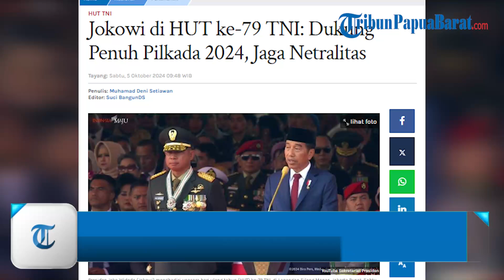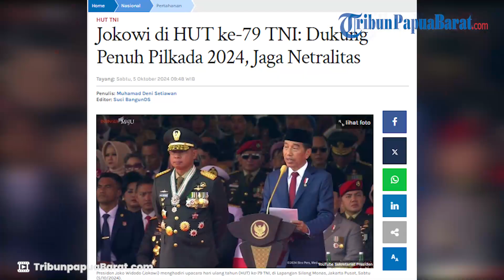JOKOWI DI HUT KE-79 TNI : DUKUNG PENUH PILKADA 2024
TRIBUNNEWS.COM - Presiden Joko Widodo (Jokowi) menghadiri upacara hari ulang tahun (HUT) ke-79 TNI, di Lapangan Silang Monas, Jakarta Pusat, Sabtu (5/10/2024).

Dalam amanatnya, Jokowi mengingatkan tentang adanya dua agenda penting Indonesia pada bulan Oktober dan November 2024 ini.

Dua agenda itu adalah pelantikan presiden dan wakil presiden terpilih, Prabowo Subianto-Gibran Rakabuming Raka, pada 20 Oktober mendatang.

Artikel ini telah tayang di Tribunnews.com dengan judul Jokowi di HUT ke-79 TNI: Dukung Penuh Pilkada 2024, Jaga Netralitas,